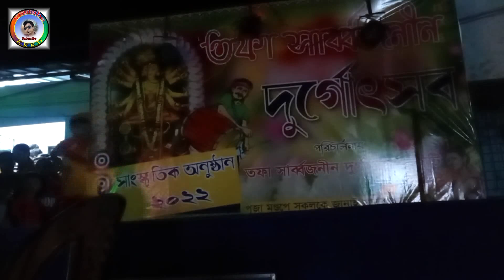Tofa Durga puja || Dasi Dance || Durga Puja Dance 2022 || E.K.K.D#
এই অনুষ্ঠানটি দেখছেন তফা সর্বজনীন দুর্গোৎসব 2022
এই বাচ্চা বাচ্চা মেয়েদের ক্যামেরা সাপোর্ট করুন
যাতে ভবিষ্যতে আরো বড় কোন জায়গায় এরা প্ল্যাটফর্ম করতে পারে